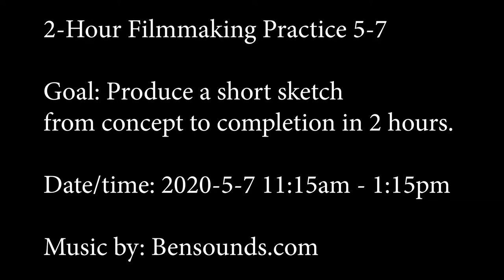2-Hour Film-making Practice 5-7-2020 "Clogged Hammer"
Still cooking up 2-hour films as I practice. This was yesterday. I wanted to go in a different direction this time. Ran short on time on titles again. I tried to do a little "color" work.

Genre: Horror
Prop: Stapler
Line: "You know what they say about birds and hands..."